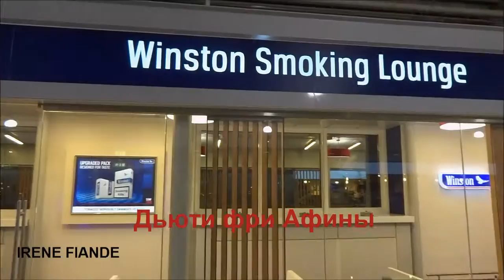Дьюти фри Афины. Hellenic Duty free Shops.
Небольшая экскурсия по дьюти фри Афинского аэропорта.

🔽 Владельцам групп в соц. сетях 🔽
Опубликую свои авторские видео-рецепты в ваших кулинарных или других тематических группах в соц. сетях.
 Видео короткие, информативные. Новые рецепты 2 раза в неделю. Контакты ниже 👇

Оставляем комментарии и сообщения или пишем мне на почту